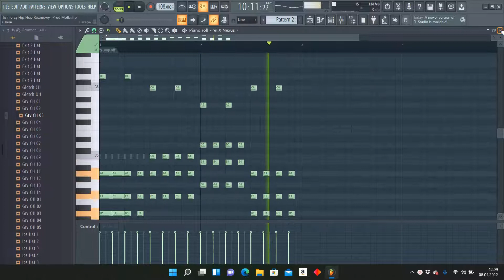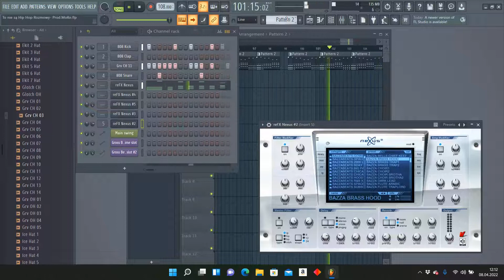To Nie Są Hip Hop Rozmowy -Prod.Mołbi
Poprosze rapować zara z